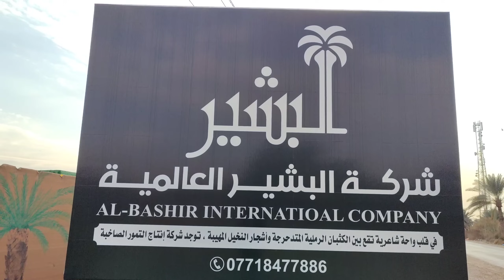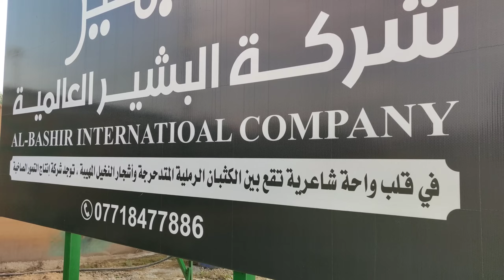التمور بدل النفط ثورة زراعية قادمة بالعراق 🇮🇶 زراعة النخيل بأصناف مميزة شركة البشير العالمية للنخيل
شركة البشير العالمية للنخيل جزء 1
فيدو مميز ولقاء هام مع المهندس غسان بشير المسعودي
المشرف على شركة البشير العالمية للنخيل
وابن الاستاذ بشير المسعودي مدير شركة البشير العالمية
العنوان العراق 🇮🇶 بابل الحلة
منطقة عوفي
وإن شاء الله الجزء الثاني من الحلقة ينزل يوم غدا في قناة عالم الزراعة والنباتات المنزلية.
ملاحظة يوجد توصيل لكل محافظات العراق 🇮🇶
والبيع جملة ومفرد